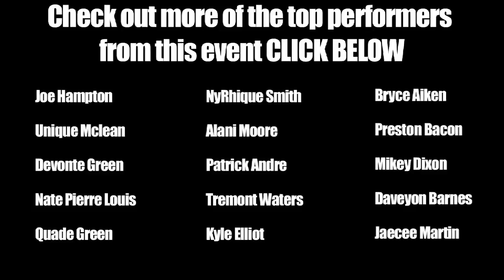Gilberto Cue - Class of 2016 - MiddleSchoolHoops.com New Rens - Basketball Spotlight Tip Off Classic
Gilberto Cue is a 5'10 8th grader from the class of 2016.  Cue showed his ability to knock down the open three and find his teammates for easy buckets at the 2011 Basketball Spotlight News Tip Off Classic